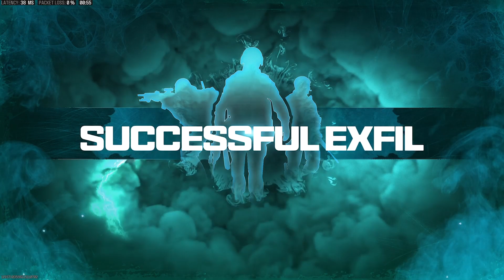Zombies MW3 13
Zombies MW3 Call of Duty Modern Warfare III gameplay